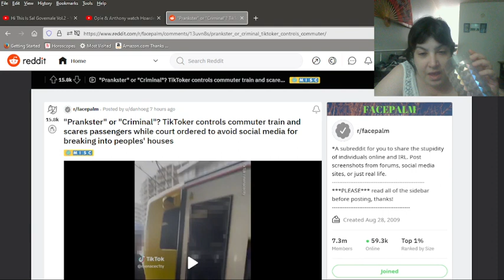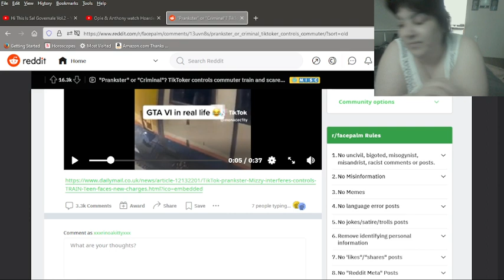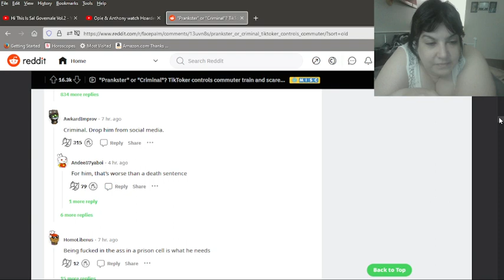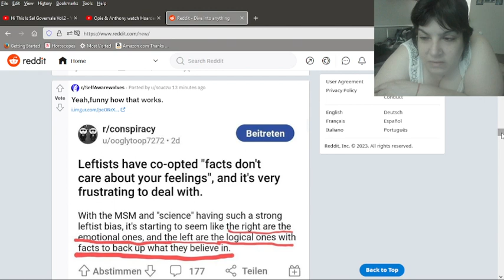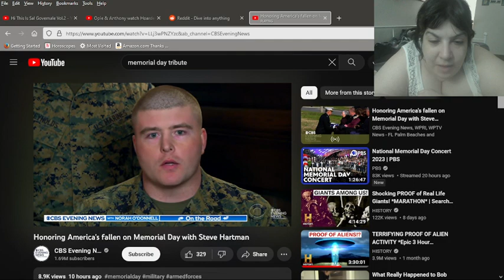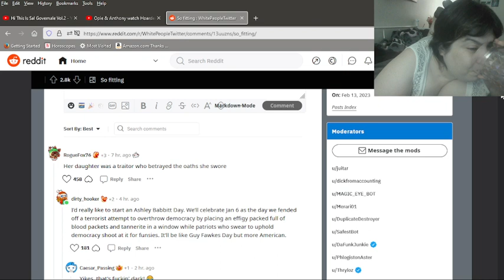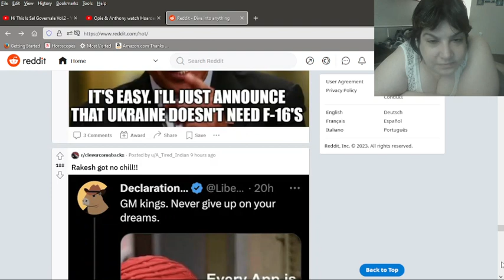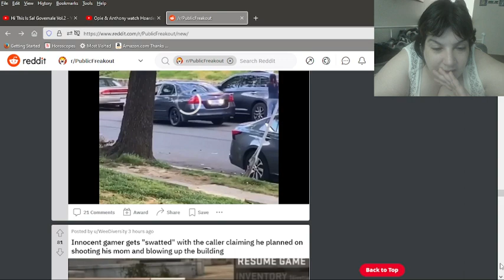Mizzy needs to be put away for a few years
Mizzy is the sociopath TikTok "prankster" whose antics include sexual harassment, death threats, breaking and entering, dog snatching, and now, breaking into the control room of a commuter train and messing with whatever he felt like for more views.

On Piers Morgan he claimed people are all just mad because he's black. Reminder that this dolt lives in the UK and not in the United States where there's a good chance he wouldn't be alive to say this on any talk show.

Their authorities gave him a slap on the wrist and ordered him not to access social media but right out of the door he was back on the app. That's when the train incident happened.

Now he's apparently back in custody and I hope they kill two birds with one stone by throwing him in prison for a couple years AND setting an important precedent where it comes to this bullshit.